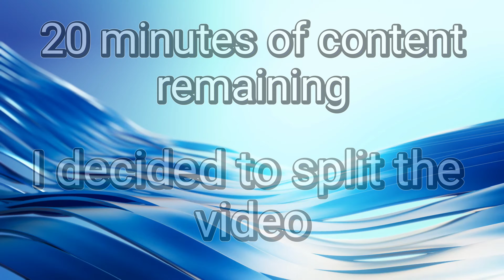Increased my earnings by doing this : cargo van business PT 1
Another day of reaching my daily earning goal working local gig apps. I am always assessing and reassessing my business and everything I do. After reassessing my business, I discovered a way to increase my earnings. Check out part 1 of this 2 part series.